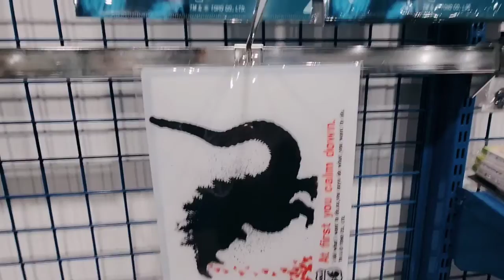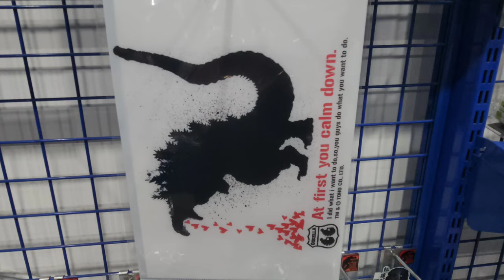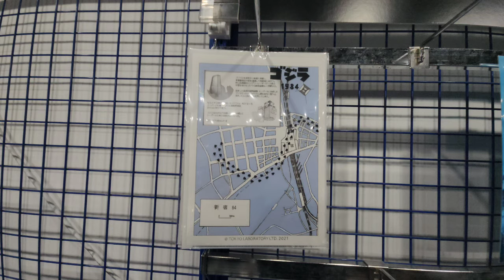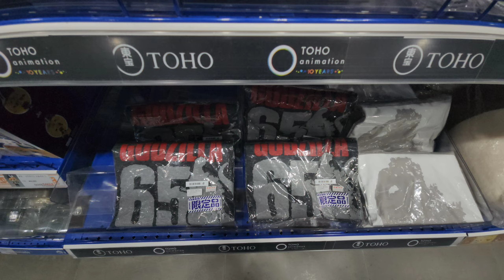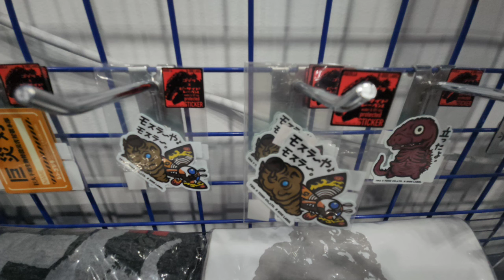ゴジラ 고질라 토호 굿즈 코너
고질라 토호 굿즈 코너

애니메이트에서 본 토호 고질라 오리지날 굿즈 코너 입니다.
클리어화일과 티셔츠,핀뱃지,스티커 등이 있었습니다.^^